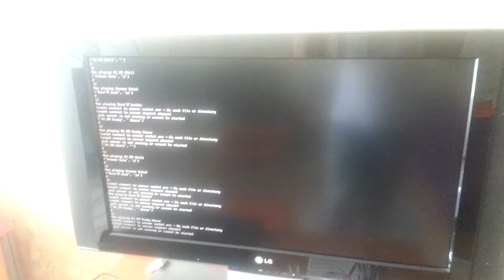Raspberry Pi Internet Radio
Raspberry Pi Internet Radio With Nokia LCD Display